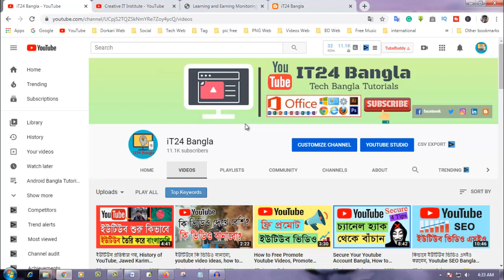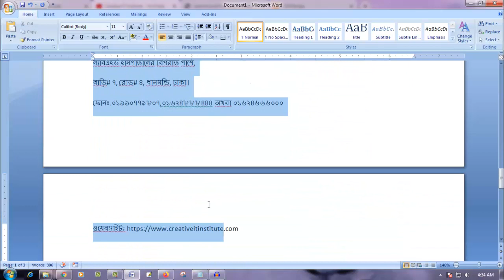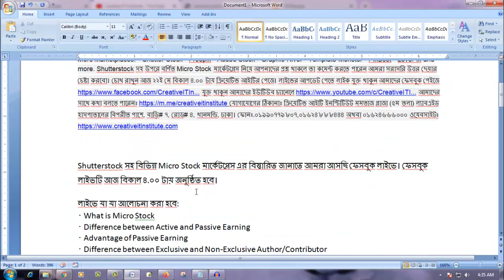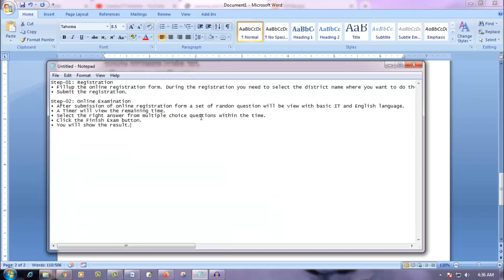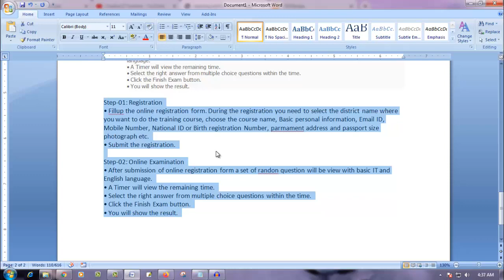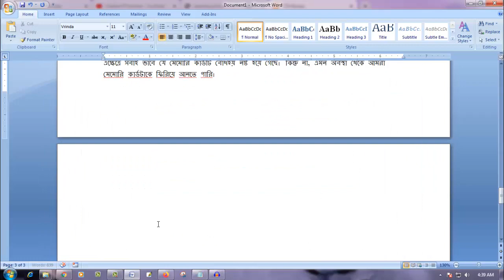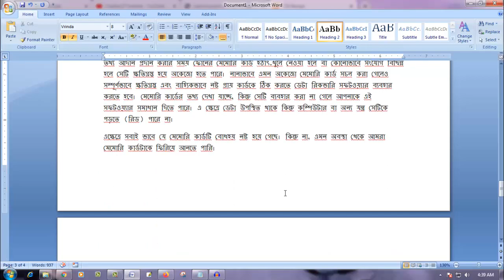Copy Paste Tricks, How to Copy and Paste Articles, Microsoft Word Copy Paste Problem